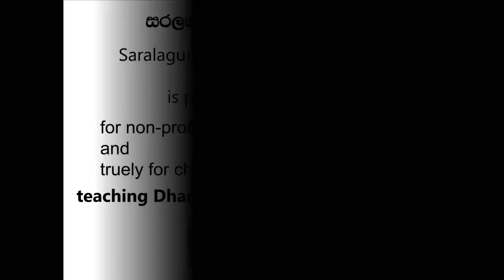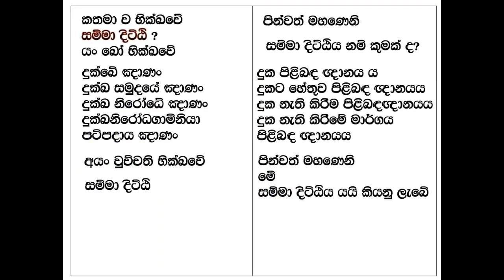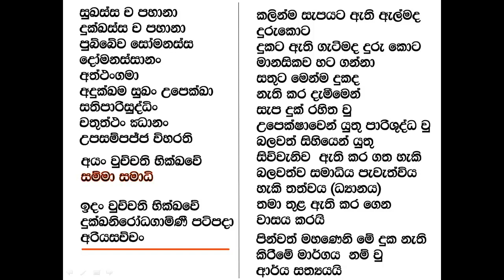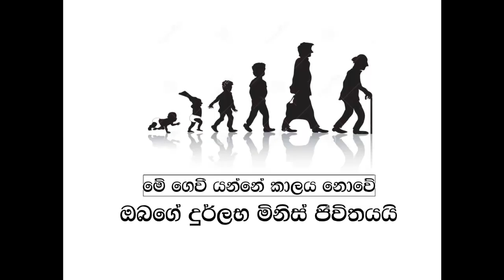SATHIPATTANAYA 18 සතිපට්ඨානය පොඩ්ඩ පොඩ්ඩ සරලව 18 මාර්ග සත්‍යය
මාර්ග සත්‍යය   ආර්ය අෂ්ඨාංගික  මාර්ගය